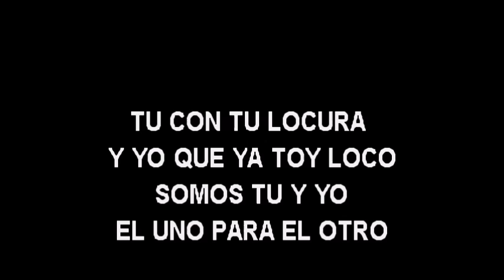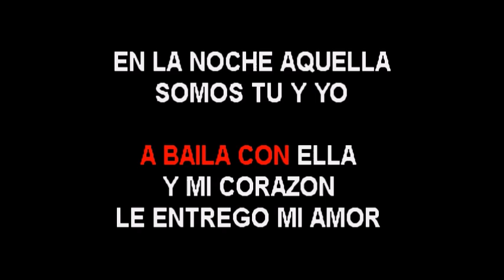Gente De Zona Somos Tu Y Yo karaoke